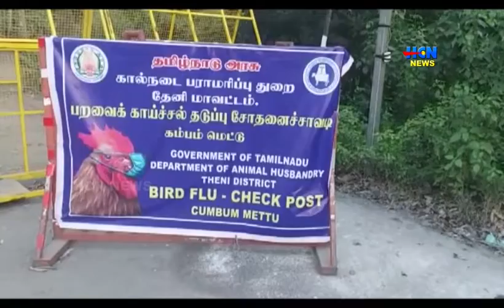കോഴിക്ക് കേരളത്തിലേക്ക് കടക്കണമോ??? കടമ്പകളേറെ.